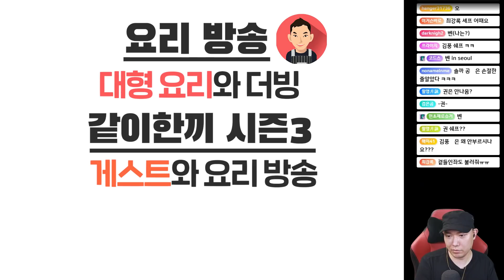새 스튜디오가 생겼습니다 그리고 새 스튜디오가 생겼습니다